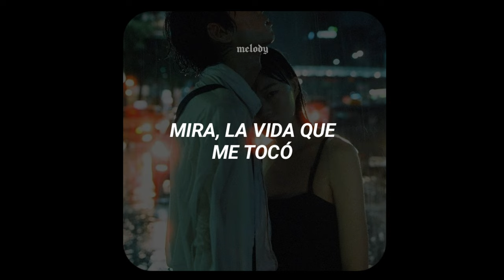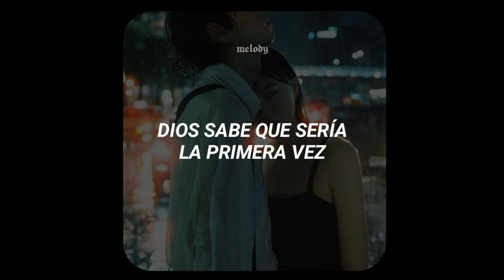Please, Please, Please, Let Me Get What i Want - The Smiths x Deftones // Sub español